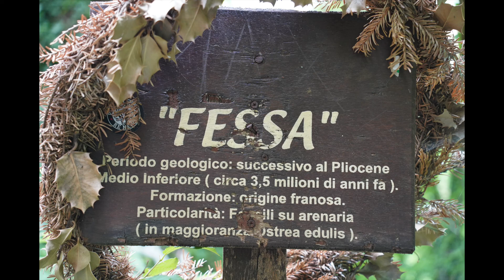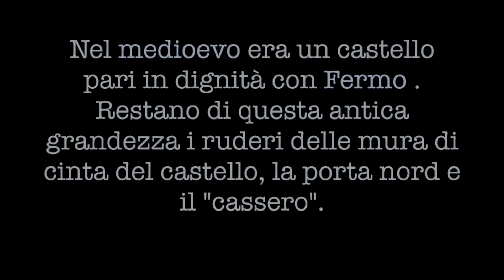SMERILLO - FESSA di SMERILLO